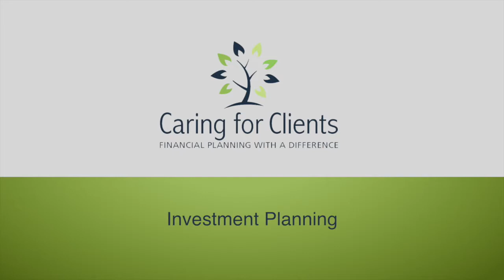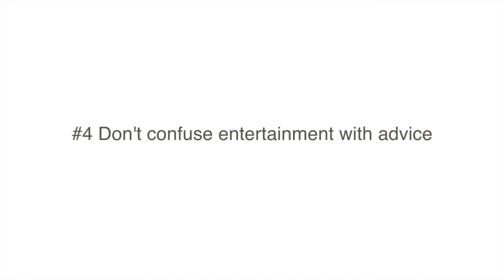Investment Planning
Rona outlines how Caring for Clients help client manage their investments.